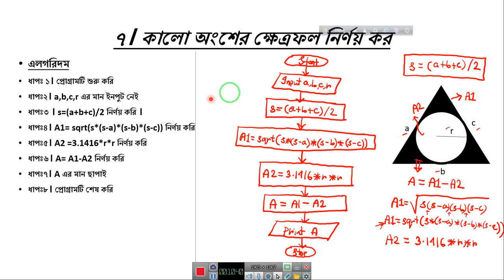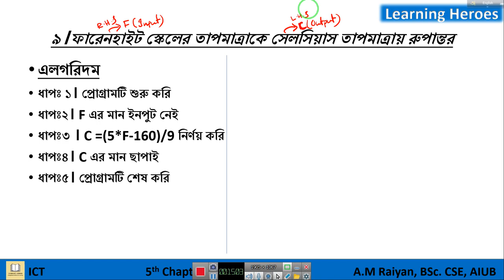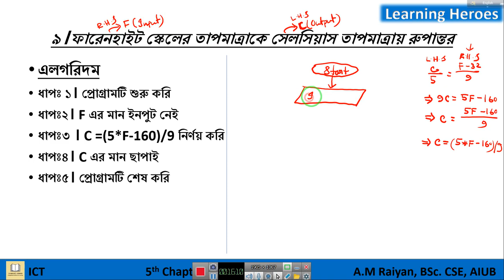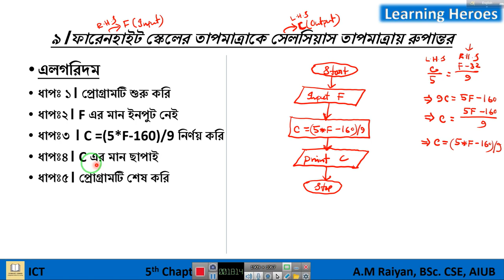2. প্রোগ্রামিং ভাষা।। Programming Language|| ফ্লোচার্ট ও এলগরিদম।। সি প্রোগ্রামিং।। C programming A+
TOPIC:
৭। কালো অংশের ক্ষেত্রফল বের করার ফ্লোচার্ট ও এলগরিদম
৮। সেলসিয়াস থেকে ফারেনহাইট তাপমাত্রা বের করার ফ্লোচার্ট ও এলগরিদম
৯। ফারেনহাইট থেকে সেলসিয়াস তাপমাত্রা বের করার ফ্লোচার্ট ও এলগরিদম

৫ম অধ্যায় এর সকল ক্লাসের রেকর্ড ভিডিও
১ম ক্লাস ভিডিও পার্ট:১

রাত ৯ টায় এই গ্রুপে প্রতিদিন ফ্রি ক্লাস এর  লাইভ হয়

Course Teacher:
A M Raiyan
BSc. in Computer Science and Engineering(CSE) ,
American International University Bangladesh(AIUB)

Course Teacher:
A M Raiyan